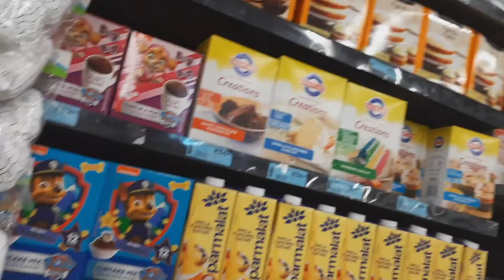Shopping vlog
Lots of shopping
Bangladeshi mum africa